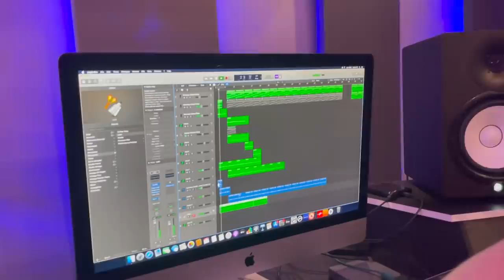CHAPA MC ESTA APAIXONADO PELA MARIA